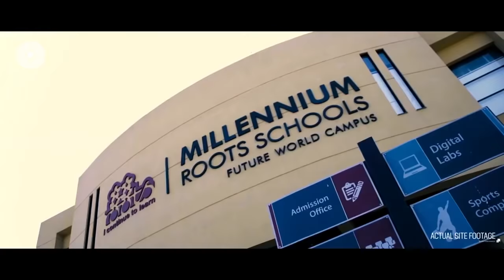Latest Documentary on Developments of Bahria Town Karachi, September 2017